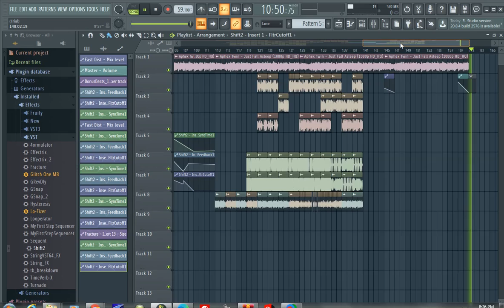Aphex Twin - Just Fall Asleep (DJ Cat Remix) [Industrial IDM/Experimental Electronics] (15/12/2021)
Made this song from FL Studio 20